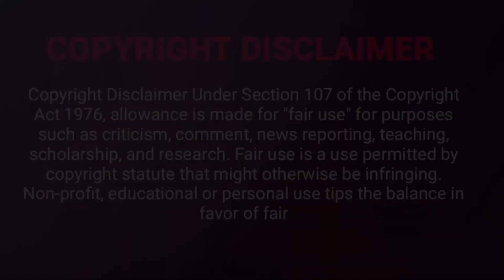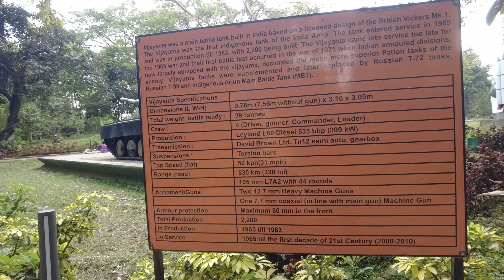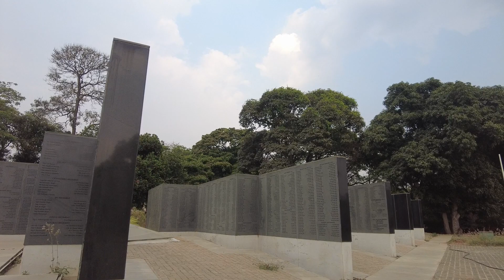NATIONAL MILITARY MEMORIAL PARK | Bengaluru Weekend | Half - Day Trip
The National Military Memorial Park (NMM Park) is a sacred symbol of thanksgiving by the people of INDIA to the men of Karnataka who have died in the service of the nation.

Besides YouTube, I am very active on Instagram as well. You can check me out there too.

1. DJI Pocket 2 Creator's Combo
2. BOYA Wired MIC
3. EKEN HDR 9 4K Action Camera
4. Monopod & Tripod
5. Redmi 20000mah Power bank

2 📢Bloopers, Experiments,Fails & BTS lot more...😬 🎬| 100% Fun Guaranteed 😂
5. Techies, Gadgets, Gears & Unboxing
6. Experiences, Fun & Casual rides

Cheers !!
Shakthivel M :)